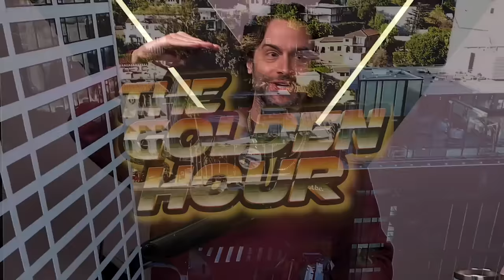Half Black Sheep | The Golden Hour #46 w/ Brendan Schaub, Chris D'Elia, and Erik Griffin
Harland Williams joins Brendan, Erik and Chris! The guys discover Harland's brother Steve created the T-Rex from Jurassic Park and talk Harland's life changing trips in his RV to Burning Man, Chris' trip to Nashville, Harland's hilarious writer strike story, the hot girl from Home Depot, visiting tourist attractions around the world, whether they'd eat placentas or not and much more!